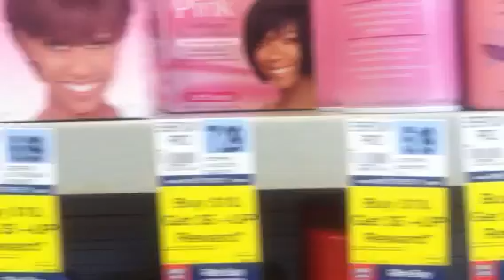Another + up deal at RiteAide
Lusters pink